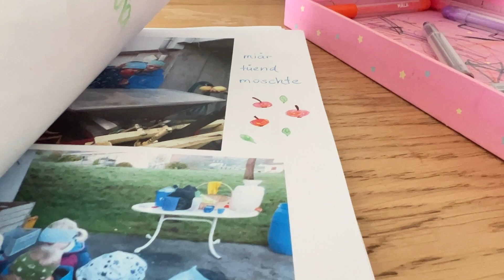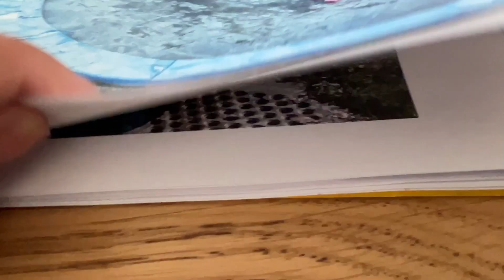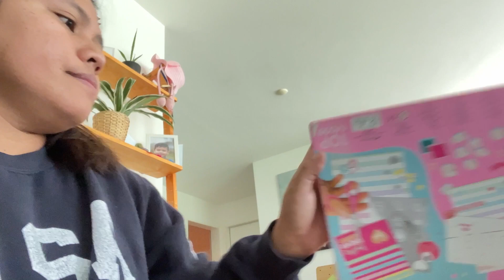SIMPLENG SELEBRASYON SA KAARAWAN NI ATE OLIVIA😊❤️🎊